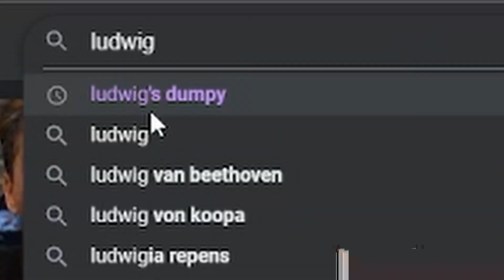JordyTodosey Twitch Stream Highlights #1 - Epic Gamer Moments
A small collection of the Best/Funniest moments caught on my twitch! Haven't really kept up on clipping vods for YouTube, but this is the beginning..  Come join us on Kick.com some time :)

WHERE YOU CAN FIND ME FOR MORE CONTENT!!